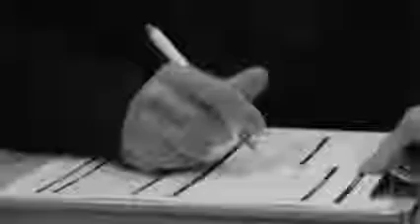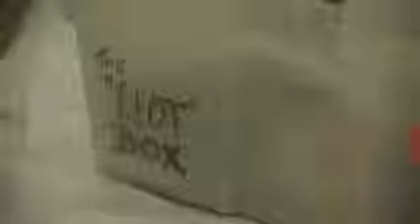May Idaho Consumer Credit Counseling